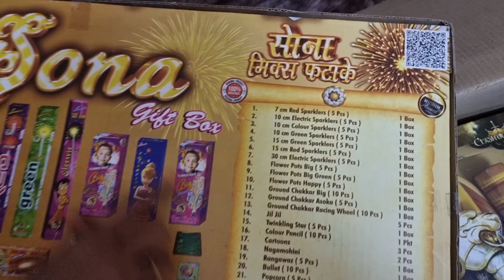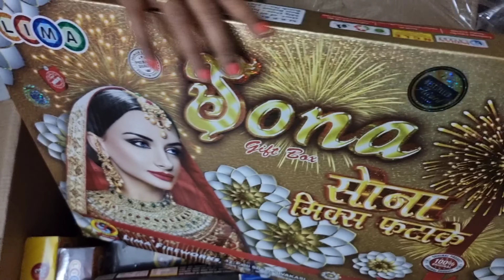Diwali Celebration With Area Kids / Pullingo Celebration 🎉🥳 / Lakshya Vlogs / Lakshya Junction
Please Call Lima Crackers @ 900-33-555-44 for further details.

# Exciting offers @Factory Prices

# Online enquiry and booking till 5th November 2023
# Direct Factory Outlet at *Chennai- Velachery*(opp ALLSEC & velachery police station),
*Erode* (opp Kongu parotta, perundurai road) from 3rd November 2022

# Best Quality & Novel Packing
# ISO company
# Approved and Licensed Green Crackers manufacturer as per the guidelines of Supreme court

# Lets Celebrate Happy & Safe Diwali

# Innovation & celebrations with Lima fireworks